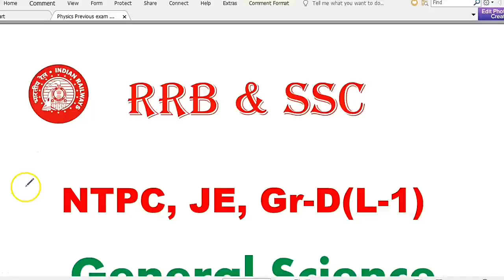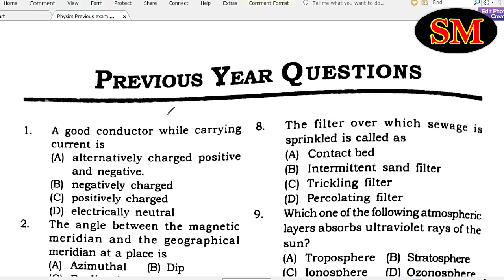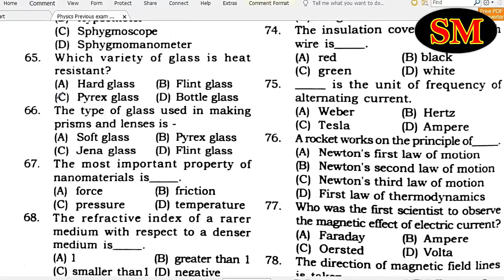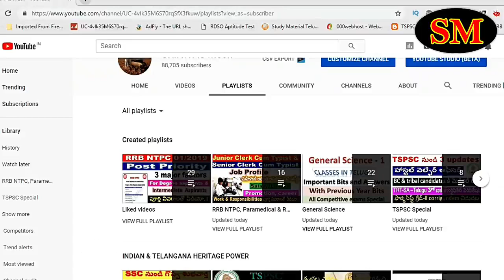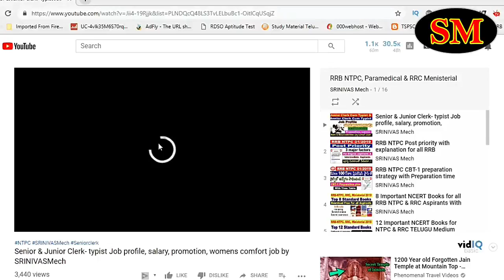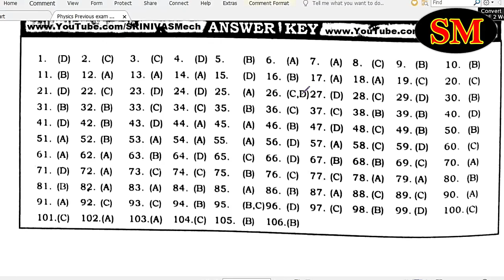PHYSICS Previous Questions with answers for all RRB JE, NTPC, Level & SSC aspirants by SRINIVASMech